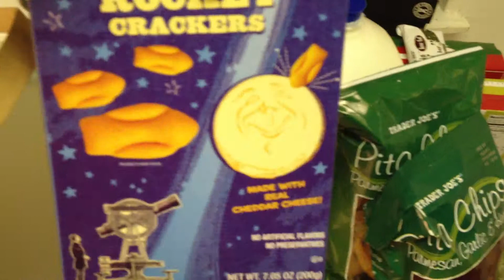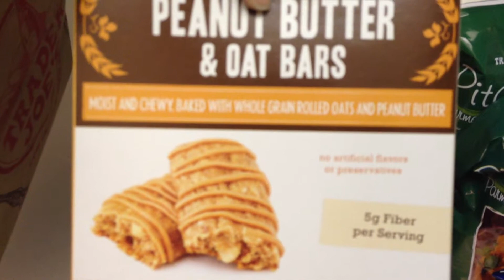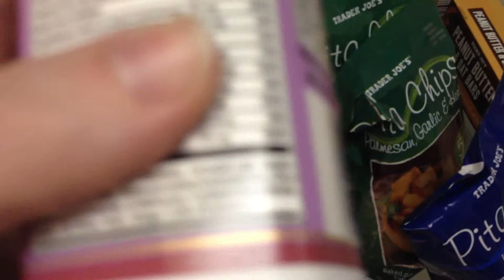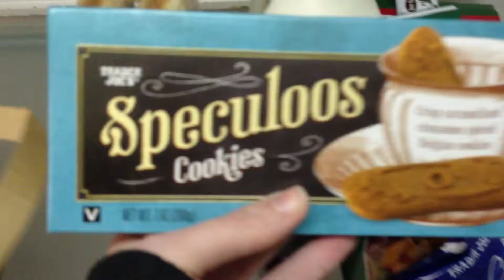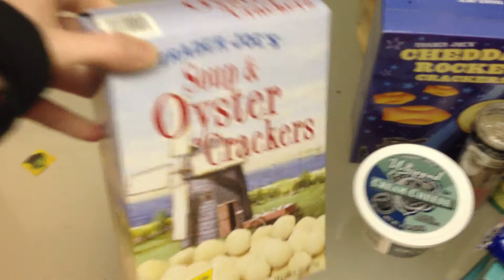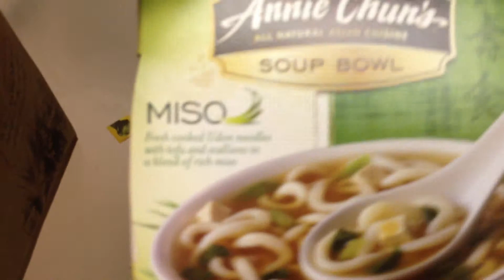Trader Joe's Haul #1